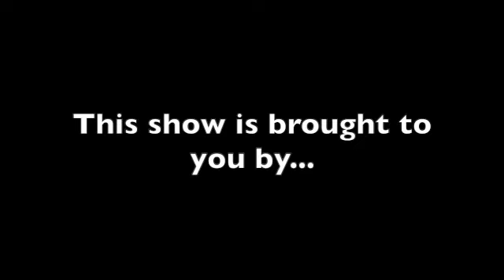Find Value in Group Involvement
This episode we are diving into...Finding Value In Group Involvement
School can get very busy, so time management is important. Joining the right clubs can be easier said than done and  especially if you are short on time. Keep these three tips in mind when evaluating the clubs you are interested in:

     1. Open minded
     2. Find value
     3. You can join more than one

Chiropractic Conversations with Dr. Johnny on the Legendary Chiropractor Podcast!

🔥Join the #1 chiropractic community platform for free today: LegendaryChiro.com/go

*5:30pm Pacific, 6:30pm Mountain, 8:30pm Eastern